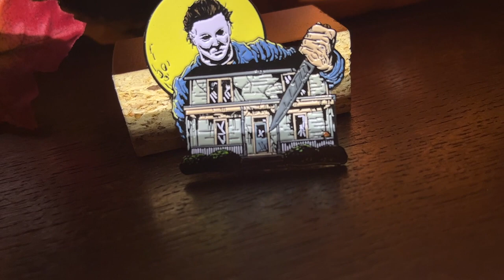HORROR MOVIES ENAMEL PIN COLLECTION by RazChrist! SCREAM / GHOSTFACE / HALLOWEEN / MICHAEL MYERS etc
00:00 Intro
03:40 Scream 2022 / Ghostface kills Dewey
05:40 Robocop / Emil’s death
06:20 Halloween 1978 / Michael Myers stalking Laurie
08:14 Halloween 1978 / The Myers House
09:48 Drive / Ryan Gosling & Carey Mulligan
10:50 The Lighthouse / Robert Pattinson & Willem Dafoe
12:30 The End